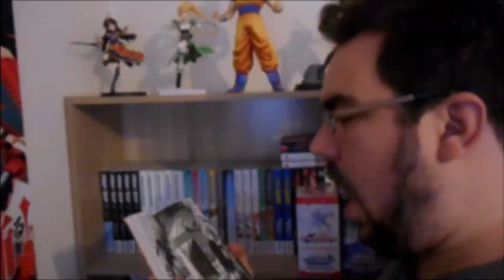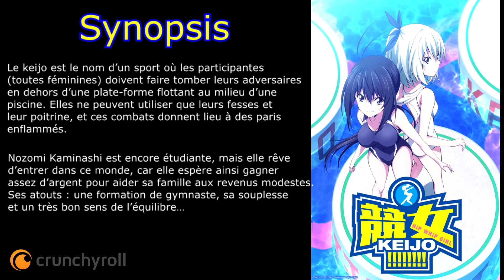CRUNCHYROLL | KEIJO!!!!!!!! [ANIME]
Nouvelle vidéo consacrée à un anime et on va parler de KEIJO!

Le keijo est le nom d’un sport où les participantes (toutes féminines) doivent faire tomber leurs adversaires en dehors d’une plate-forme flottant au milieu d’une piscine. Elles ne peuvent utiliser que leurs fesses et leur poitrine, et ces combats donnent lieu à des paris enflammés.

Nozomi Kaminashi est encore étudiante, mais elle rêve d’entrer dans ce monde, car elle espère ainsi gagner assez d’argent pour aider sa famille aux revenus modestes. Ses atouts : une formation de gymnaste, sa souplesse et un très bon sens de l’équilibre…
Bon visionnage!

Groupe Facebook: Le Coin des Otaku !